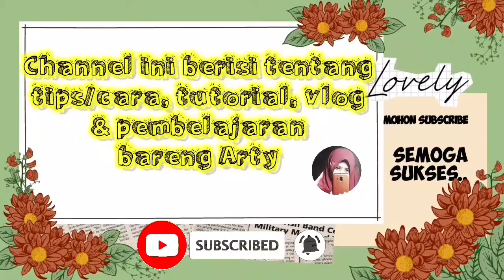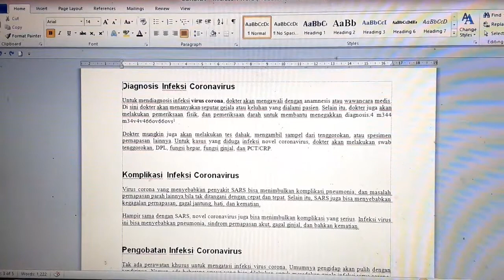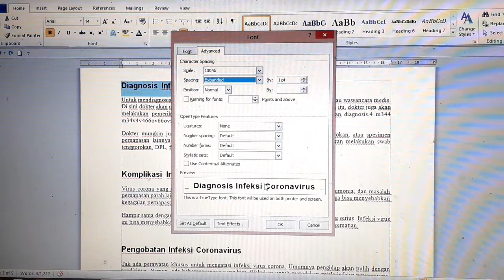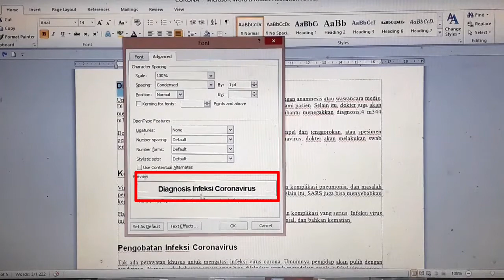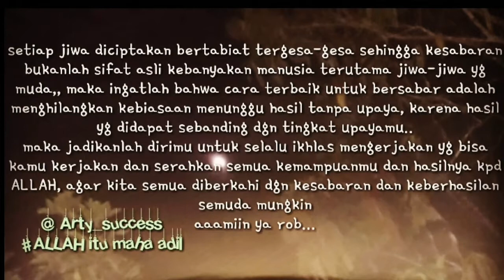CARA MUDAH MERENGGANGKAN DAN MERAPATKAN TULISAN DI MS. WORD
assalamu'alaikum..dlm video kali ini aku mau berbagi ilmu lg nih, seputar ms. office word..

Yaitu cara merenggangkan dan merapatkan tulisan/text di Microsoft office word

Lg nabung untuk memberangkatkan haji orgtua..

follow aku di instagram: @arty_success

Semoga bermanfaat

cara merapatkan tulisan#microsoft word